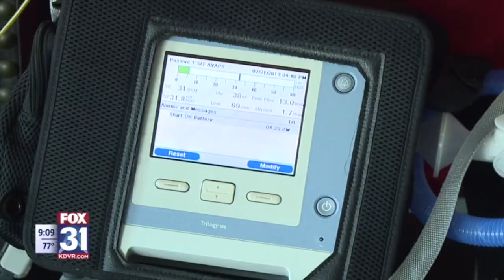Laura Wilson News Reel 2020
I am a news MMJ at Fox31, in Denver, with more than 10 years of experience in news and sports reporting/anchoring.